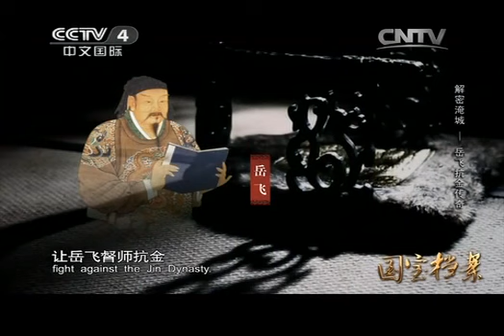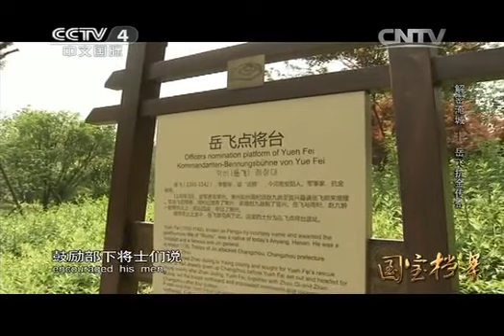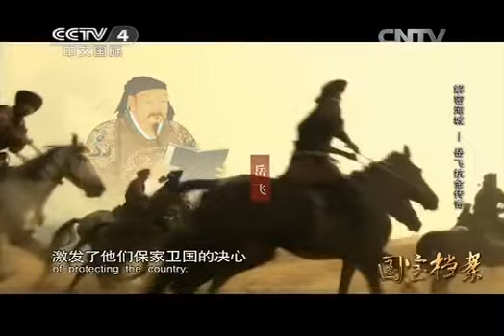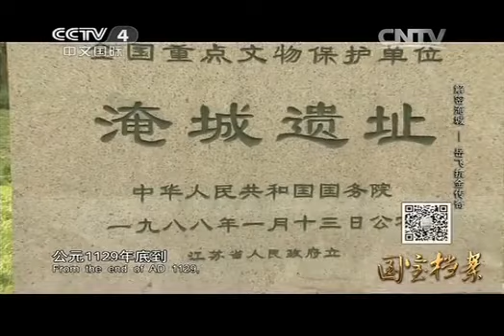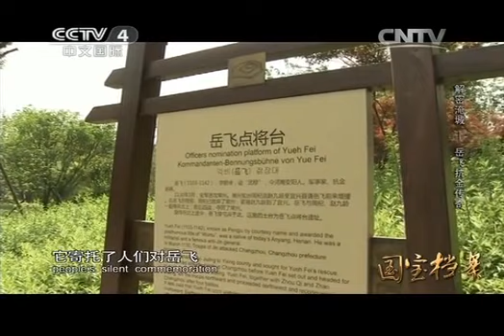国宝档案 《国宝档案》 20141007 解密淹城——岳飞抗金传奇